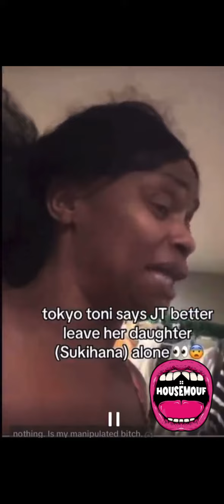Tokyo Toni DISS JT - defending Sukihana (Black Chyna mom)